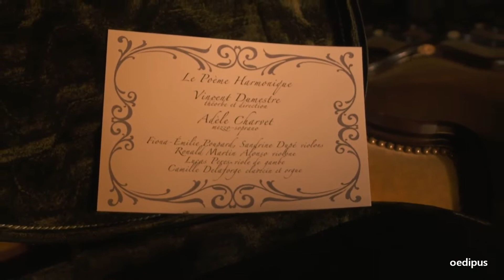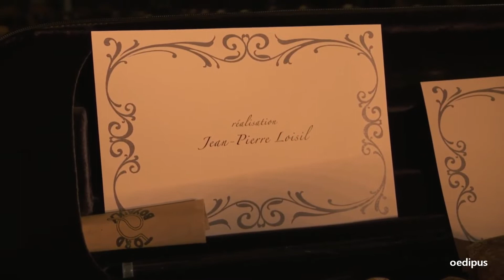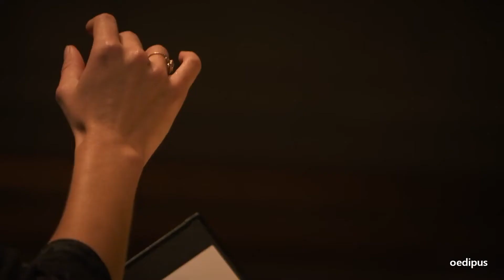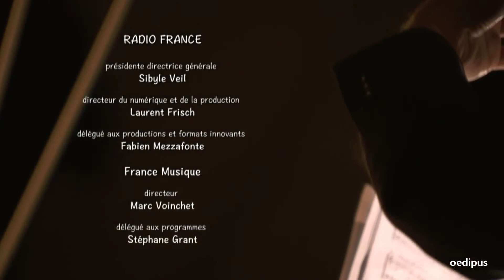Musiques au Louvre | Adèle Charvet & Le Poème Harnonique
Musiques au Louvre: Arias with Adèle Charvet

00:01:16 - Lully: Plainte de Vénus sur la mort d'Adonis
00:07:16 - Lalande: Musette Marche des Bergers
00:11:39 - Charpentier: Air sur les Stances du Cid
00:17:56 - Moulinié: L'auzel que sul boyssou
00:23:15 - Anonymous: Le bossu maumariée
00:26:22 - Anonymous: Quand je menais les chevaux boire
00:32:18 - Cavalli: Sinfonia | Egisto
00:32:58 - Cavalli: Sinfonia | Ercole amante
00:33:51 - Uccellini: Simfonia a gran battaglia
00:36:30 - Uccellini: Aria sopra la Bergamasca
00:41:04 - Cavalli: Dell'antro magico | Il Giasone
00:45:28 - Cavalli: Luci mie | Xerxe
00:49:43 - Buonamente: Aria di Fiorenza
00:57:10 - Cavalli: E vuol dunque | Ercole amante
01:01:01 - Cavalli: Piangete occhi dolenti | Egisto

Adèle Charvet | Mezzo-soprano

Fiona-Émilie Poupard | Violon
Sandrine Dupé | Violon
Ronal Martin Alonso | Violone
Lucas Peres | Basse de viole
Camille Delaforge | Clavecin
Vincent Dumestre | Théorbe

Le Poème Harmonique
Conduted by Vincent Dumestre